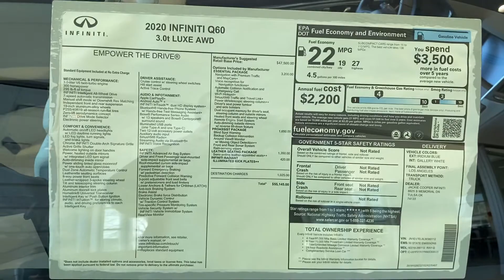JON-2020 INFINITI Q-60 COUPE!!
INFINITI Q-60 COUPE!!